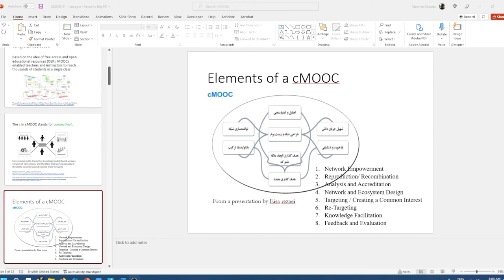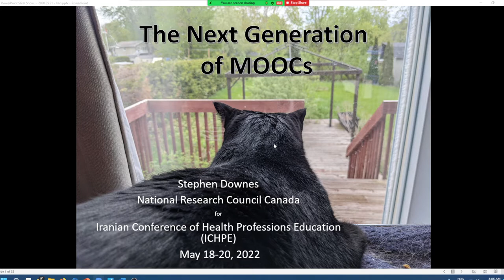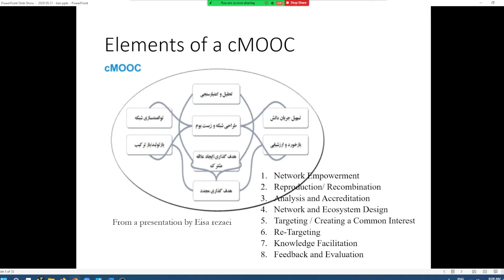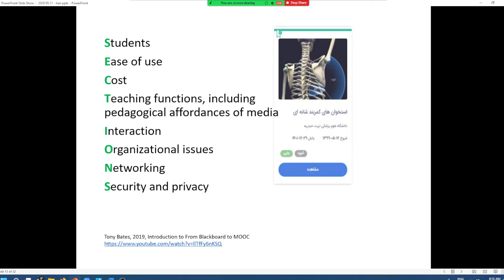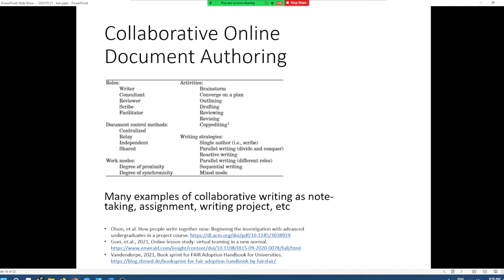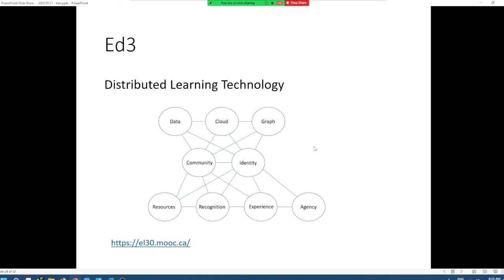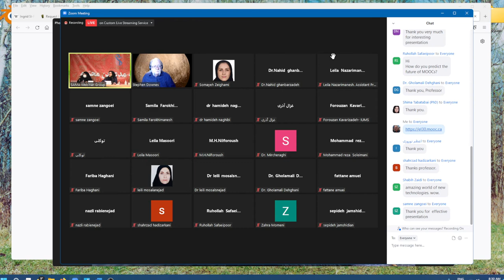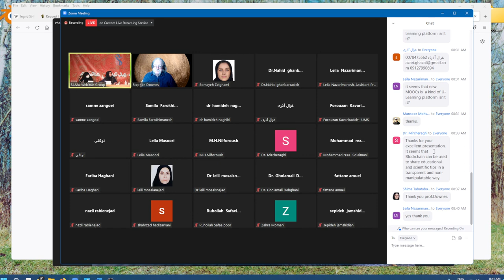The Next Generation of MOOCs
In this presentation I outline the development of MOOCs, discuss the impact of the pandemic, and suggest several ways MOOCs will grow and develop in the future, including through the use of web3 technologies, live linked data, artificial intelligence, and the metaverse.